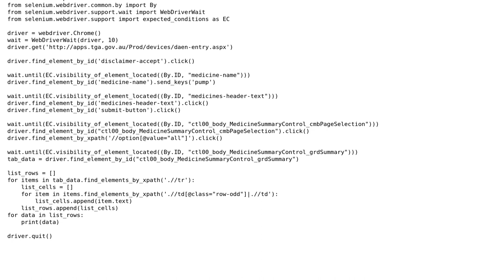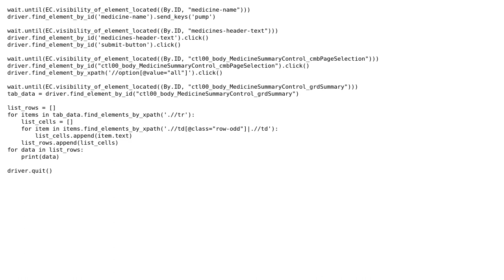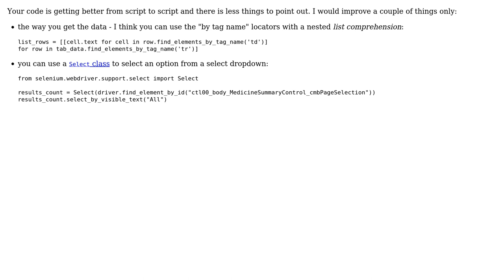Code Review: Extracting all the data from a table out of a javascript encrypted website